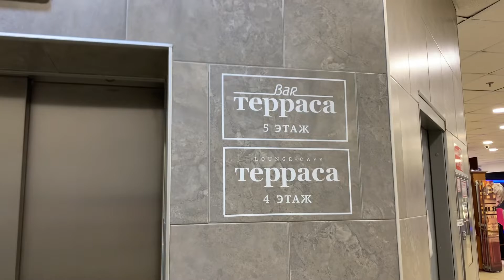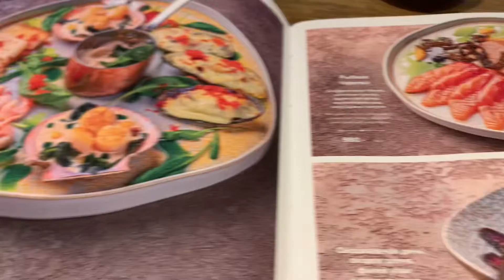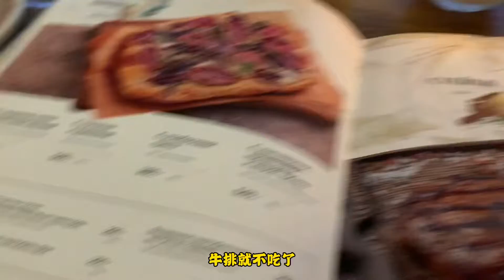摩尔曼斯克网红餐厅避雷，二百块钱吃了个寂寞